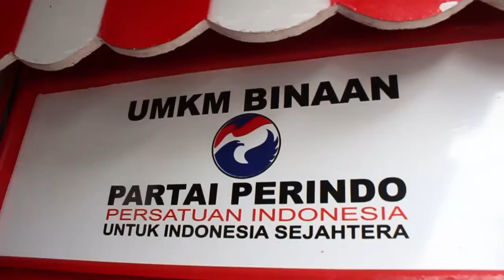Bisa Muat Lebih Banyak Lauk, Pedagang Nasi Rasakan Kenyamanan Setelah Pakai Gerobak Perindo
Mendapat Gerobak Perindo, Cica merasa kini lebih nyaman dalam berdagang. Ruang gerobak yang lebih luas bisa memuat lebih banyak lauk pauk nasi ramesnya.